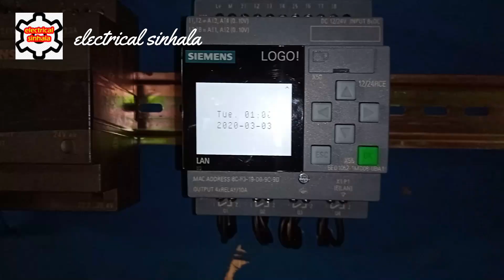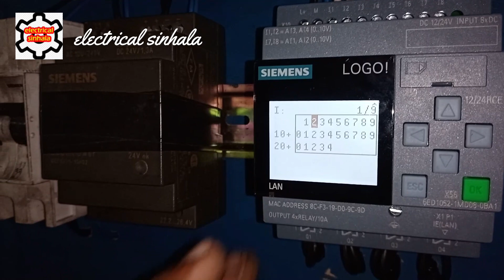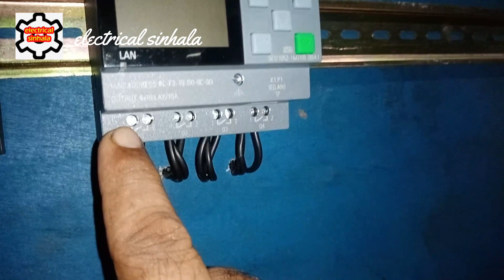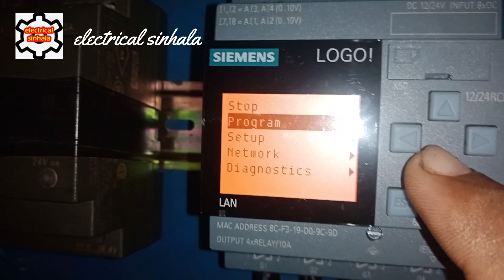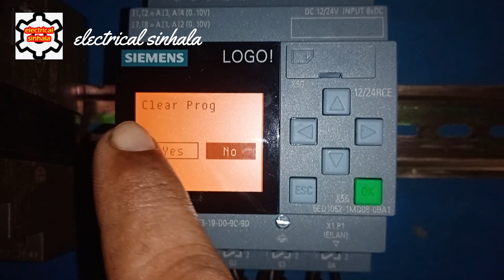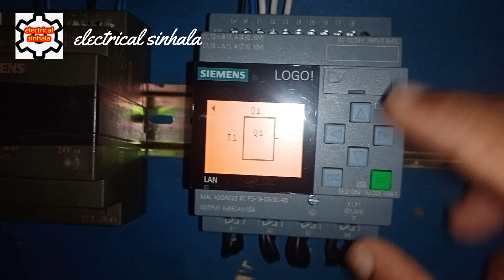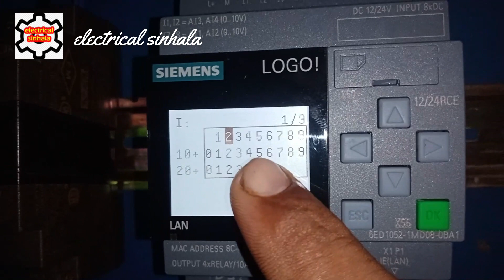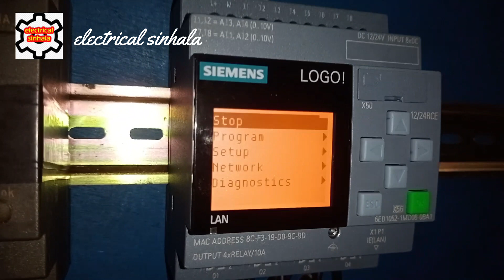siemens logo plc පෝගැමින් මුල සිට දෙවෙනි කොටස | electrical sinhala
Electrical sinhala chanal for education with  industrial and domestic electrical system.
plc tutorial, vfd tutorial, capacor bank, electrical control  equipment, power control system, and  in this chanel specialy new electrical technology